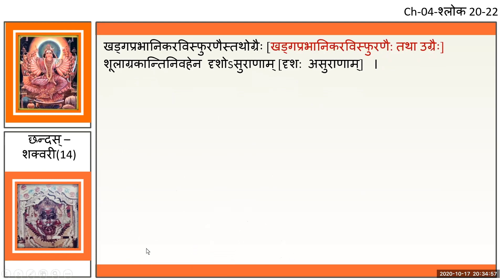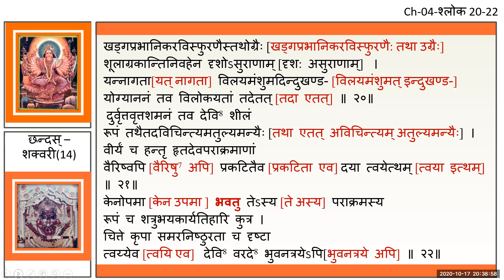12-CH-IVB- Durga Saptashati-(Ch-04-Sloka 11-22)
Devi Mahatmyam also known as Durga Saptashati is recited during the Navaratri period .
This is the Third  part of the series wherein the  Slokas  11-22 of Chapter-4 of the Devi Mahatmyam is explained in English applying the Sanskrit rules.
Devi Mahatmyam is part of Markandeya Puranam